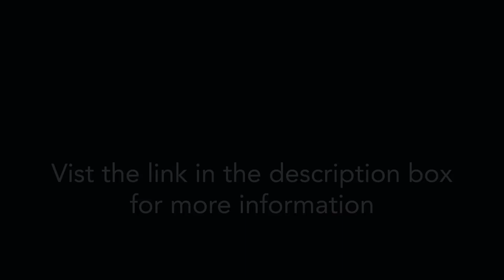Meet the Team at GFC Part 1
Based in the heart of Singapore’s financial district, Global Financial Consultants provides a client-centric and bespoke approach to wealth management for the city’s diverse residents and expatriates.

As an ambitious and rapidly growing business, we are keen to bring on and mentor our staff to lead a successful and meaningful career in the financial advisory services.